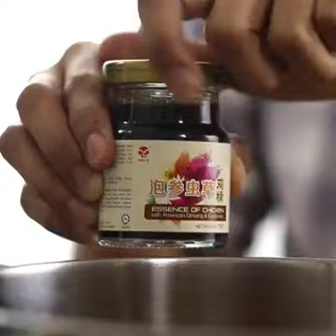Fatt Choy with vegetable soup chilli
海鸥泡参虫草鸡精发菜羹

材料：
2粒洋葱- 切片
2粒大蒜 – 切碎
4片 生姜
100克胡萝卜 –切片
100克樱桃番茄 – 切半
100克茶树菇
100克 白豆干 – 切丁
100克发菜（浸泡在水里）
200毫升 水
2 瓶海鸥泡参虫草鸡精
半茶匙 盐
半茶匙胡椒粉
半茶匙麻油
2茶匙葱花

做法：
1. 将洋葱、蒜米、姜片、胡萝卜倒入水里煮至8分钟。
2. 加入盐、胡椒粉、菇、番茄和豆干倒入锅内搅拌均匀，火候保持小火。
3. 加入发菜、鸡精和麻油再搅拌均匀
4. 端上盘后，再洒上葱花即可。